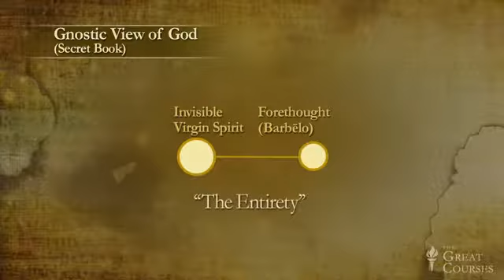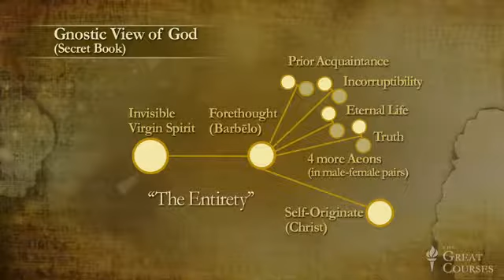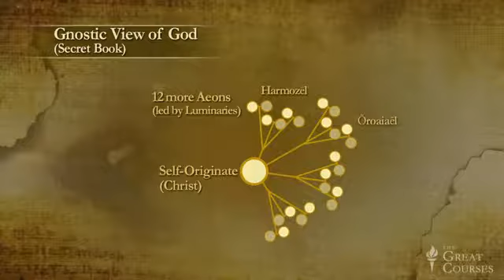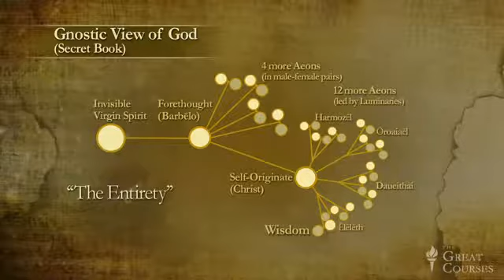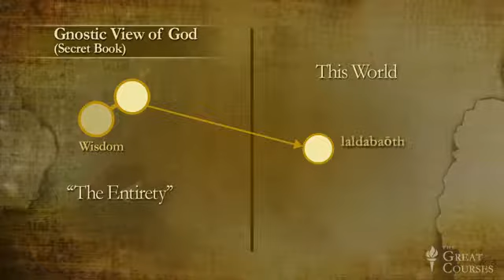Gnosticisim Lecture 3